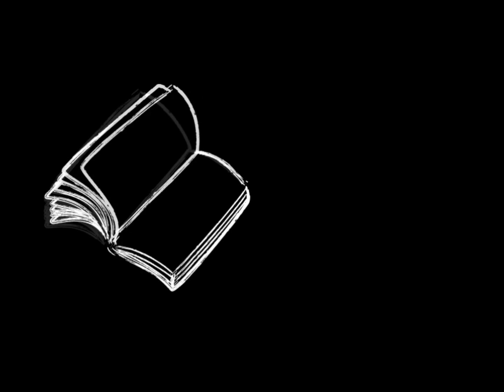오디오북[[소설들려주는여자]]베로치카_안톤체호프//북튜버/소설낭독/ASMR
안녕하세요,
세상의 모든 소설을 마음에 담아 들려드리는 여자,
소들녀입니다.

◆낭독 및 공연 관련 문의

*안톤 체호프 단편선_베로치카